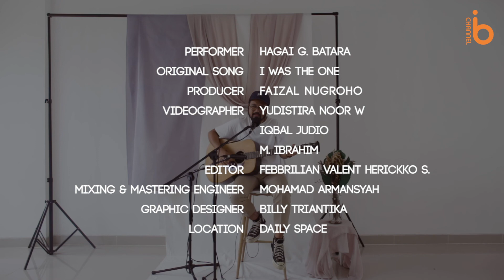Hagai G. Batara - I Was The One | Bekasikustik Vol. 8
Hagai G. Batara solois asal Bekasi tampil di Bekasikustik Vol. 8 membawakan lagu "I Was The One" . Penampilan langsung dari Daily Space.